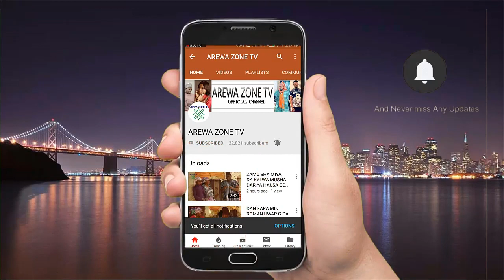Kadafa Azo Ayi Abinda Police Station Zata Rabamu Daku - Musha Dariya